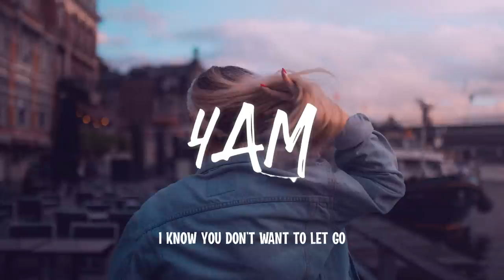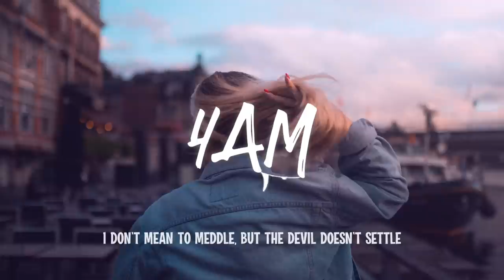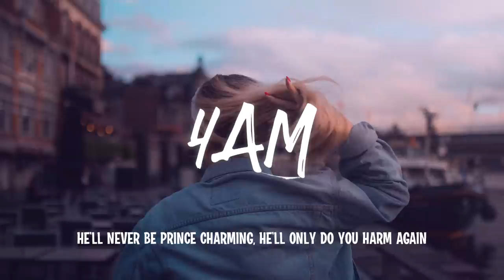Alec Benjamin - Devil Doesn't Bargain (Lyrics)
📃Lyrics:
[Intro]

[Verse 1]
It's useless, don't do this, it's hubris to try
He's ruthless, you knew this, I told you, didn't I?
He's abusive, elusive, the truth is he lies

[Post-Chorus]
Mm-mm-mm-mm
The devil doesn't bargain
Mm-mm-mm-mm

[Verse 2]
I'm not one to lecture, talk down to a friend
I don't mean to pressure, mean to condescend

[Post-Chorus]
Mm-mm-mm-mm
Mm-mm-mm-mm

[Post-Chorus]
Mm-mm-mm-mm
Mm-mm-mm-mm
Mm-mm-mm-mm
Mm-mm-mm-mm

alec benjamin devil doesn’t bargain lyrics lyric video letra letras alternative pop melodic trending best 2022 music youtube spotify mix playlist chill pop top hit tik tok trending summer vibes hit kygo